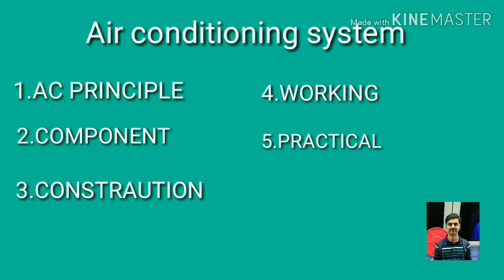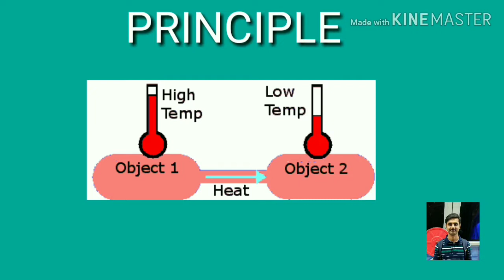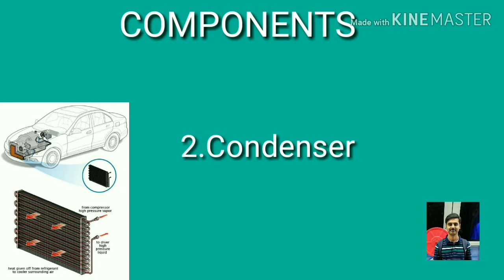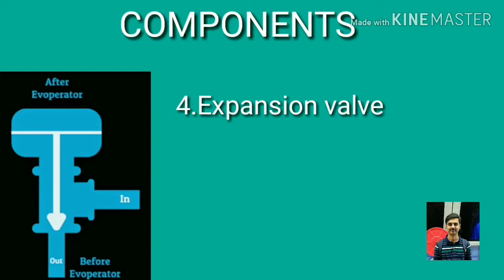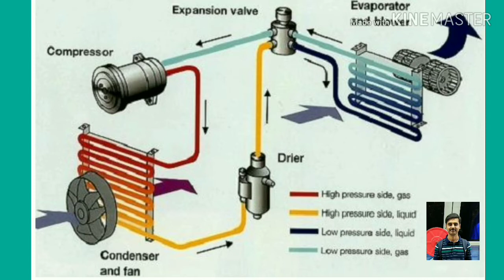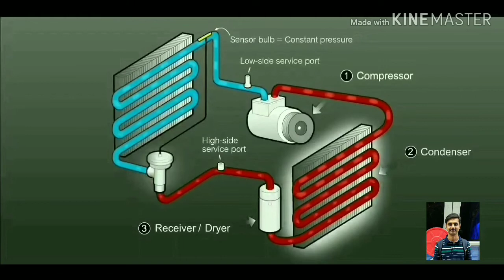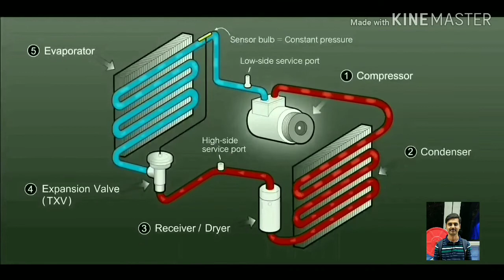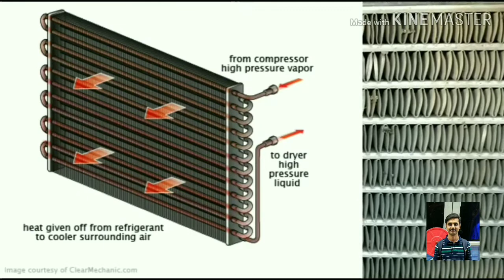HOW CAR AC SYSTEM WORK